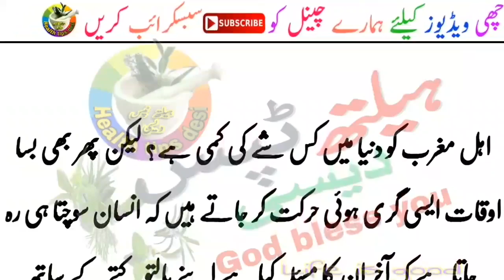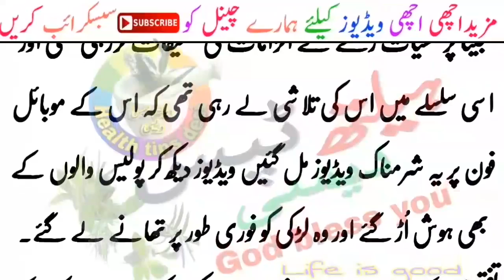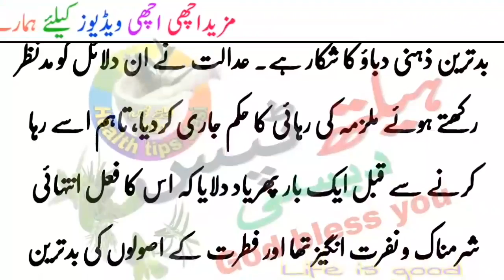نوجوان لڑکی ایک جانور کے ساتھ شرمناک فعل جسے دیکھ کر شیطان بھی شرما جائے